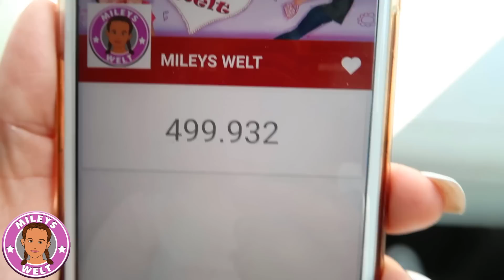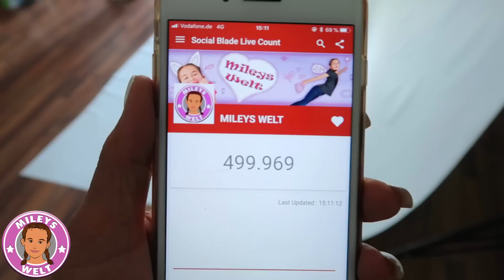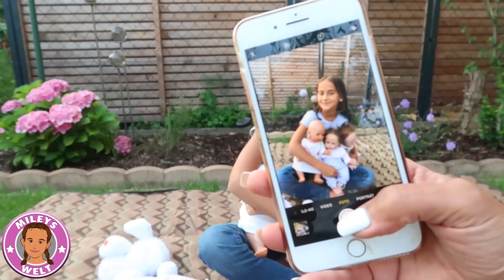REBORN BABY FOTOSHOOTING - Drillinge Puppenmama - Mileys Welt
Miley und Mama machen ein Fotoshooting im Garten mit Reborn Babys.

Viel Spaß!

... und das Video liken. Danke!

UNSER KANAL MILEYS WELT IST WERBEFREI !!!

Unsere Kanäle

Musical.ly: familyfunfun

Mileys Welt Freundebuch *

Für Briefe:
CuteBabyMiley
Postfach 1112
86357 Gersthofen

Für Päckchen und Pakete:
Robert Henle
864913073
Packstation 138
86368 Gersthofen